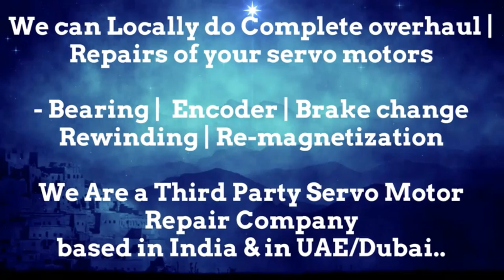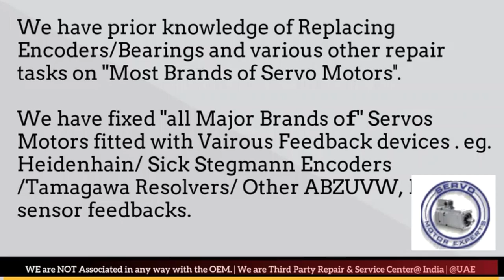LMW Mori Seiki CNC Sinumerik,Servo encoder alignment,encoder error fault,servo motor alignment